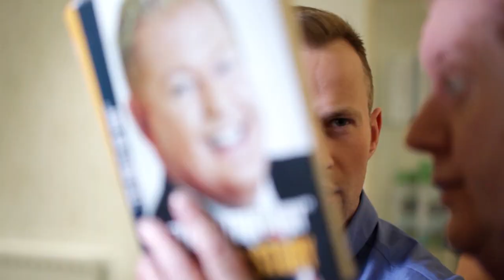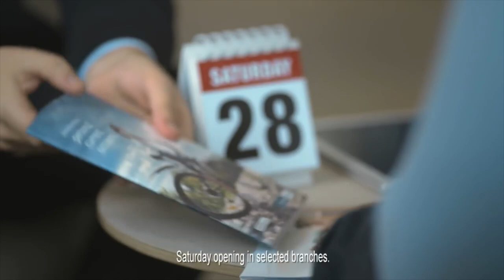NATHAN HUGHES TV & COMMERCIAL REEL 2019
Nathan Hughes is an actor from Belfast Northern Ireland. This showreel contains footage from some of his TV appearances as himself as well as TV campaigns for Danske Bank, Cathedral Eye Clinic, Murray and Co and Hannon Coaches.

Nathan is available for acting and presenting work .